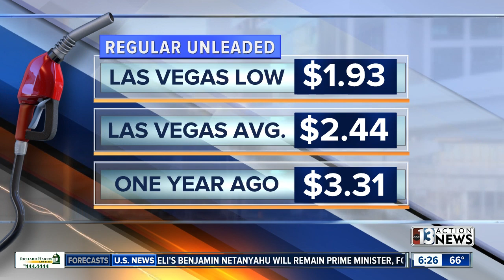Financial Focus: April 20, 2020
In today's Financial Focus, we have a check of the stock market and the stocks with ties to Las Vegas.  Gas prices continue to plummet, in some states gas has been reported under a $1 per gallon.  LG unveils its newest smartphone called the Velvet.  Watch it weekdays on 13 Action News.